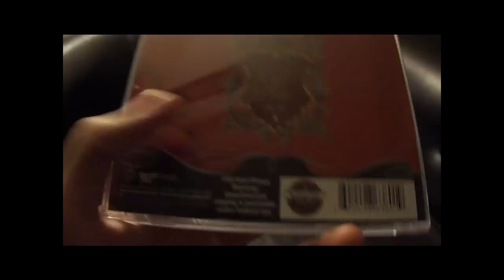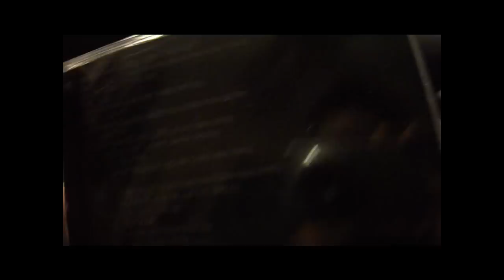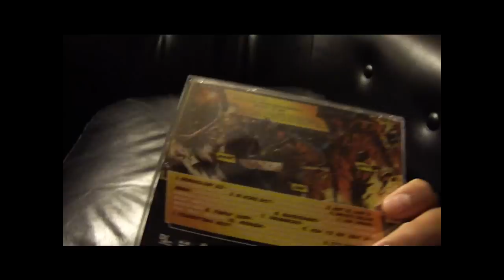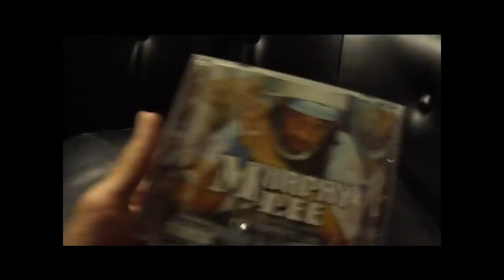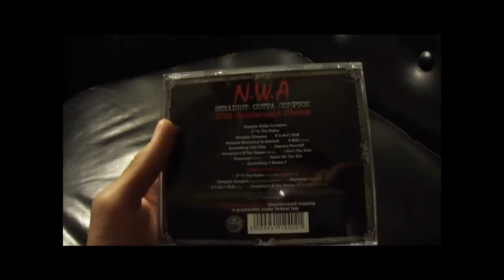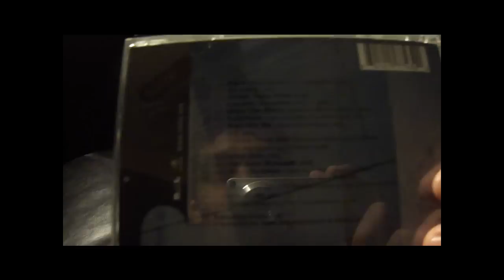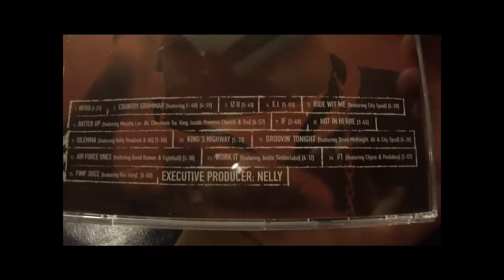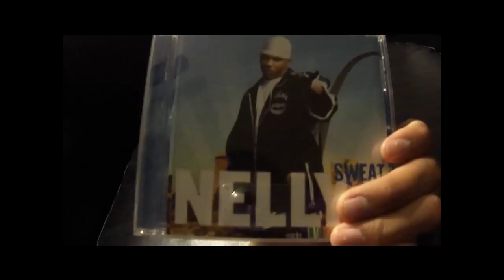My Hip Hop CD Collection Part 4 (Ludacris - Nelly)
Part 4. Ludacris through Nelly. Little over half of the third row.